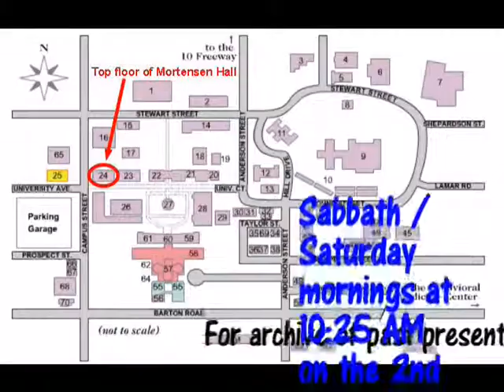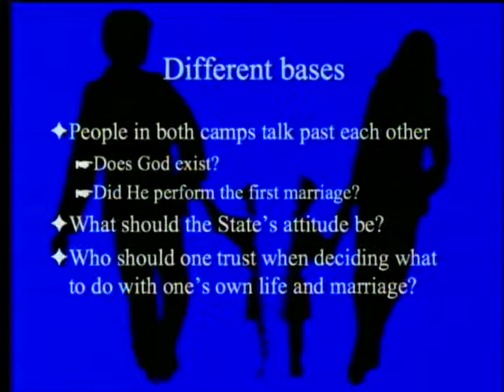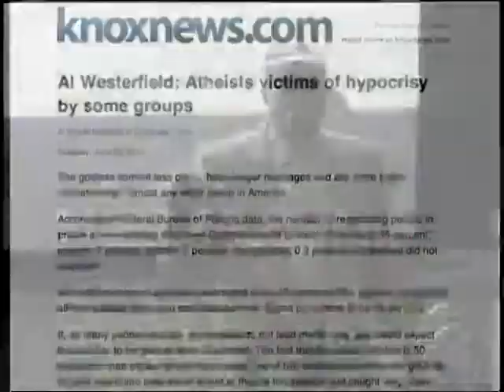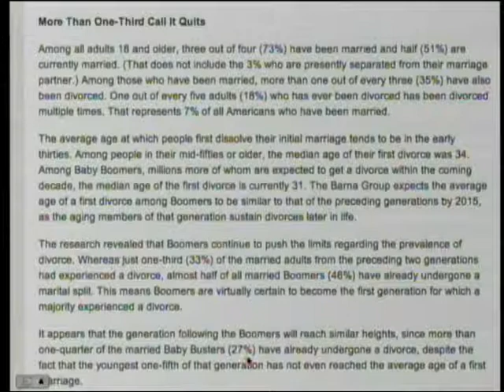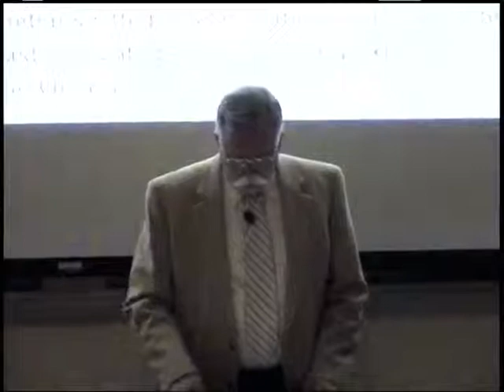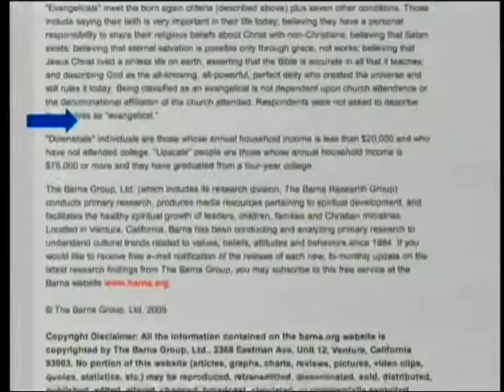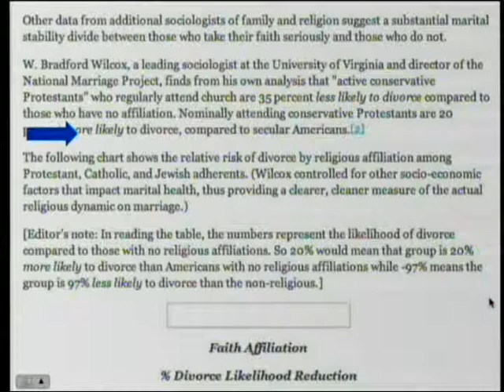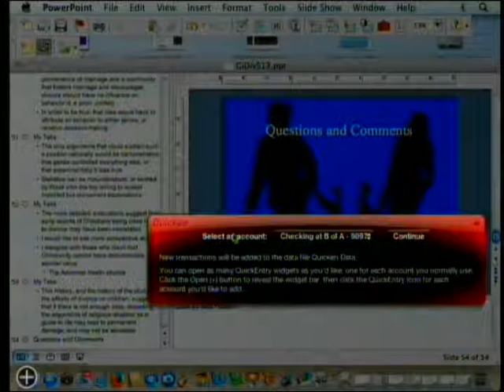Christians and Divorce Statistics 9-14-2013 by Paul Giem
There have been claims that Evangelical Christians have a higher divorce rate than other groups, including atheists.  We will examine these claims.